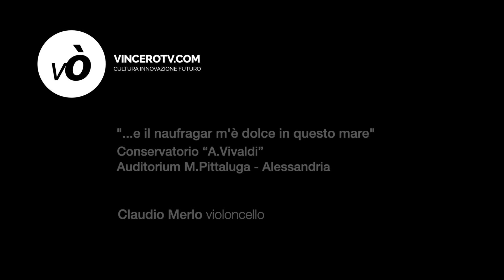VinceròTV: "...e il naufragar m'è dolce in questo mare" - Claudio Merlo, violoncello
Secondo appuntamento con il festival "Alessandria Barocca e non solo...". Questa sera trasmettiamo la replica del recital del violoncellista Claudio Merlo.